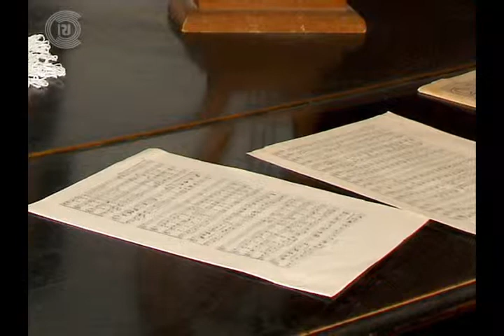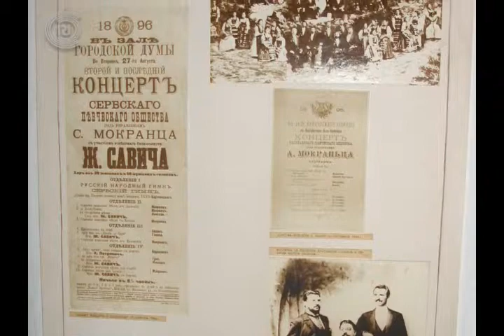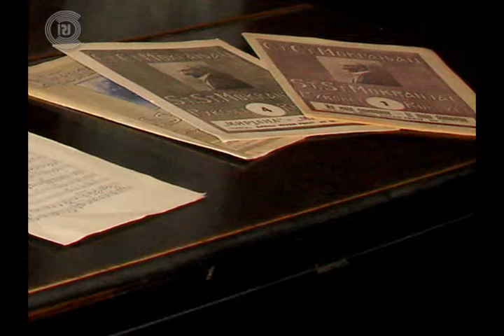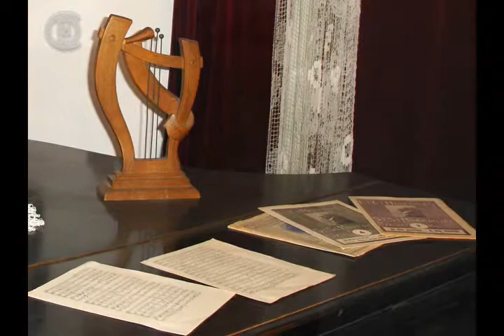Memorial house of Stevan Stojanovic Mokranjac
Mokranjac was a composer of national style, having merged the traditional folk music with European music heritage. He was born in 1856, and later grew to be a composer, conductor and educator, holding the greatest merit for laying the foundation of the modern music pedagogy.